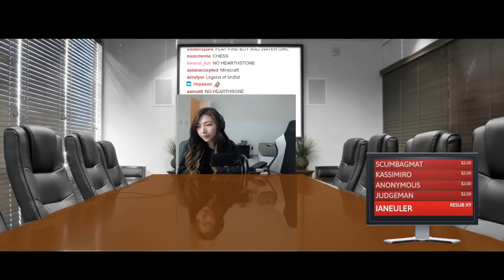The hero chat needs, but not the one we deserve